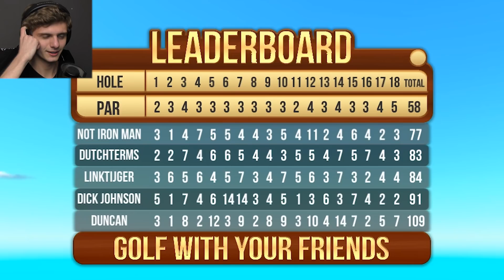DUNKEN MET MUNNEN | Golf met Link, Ronald, Pascal, en Vincent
Vincent is best wel oud...

➤ Intro/Outro song:
Shawn Wasabi - Marble Soda (live mashup)